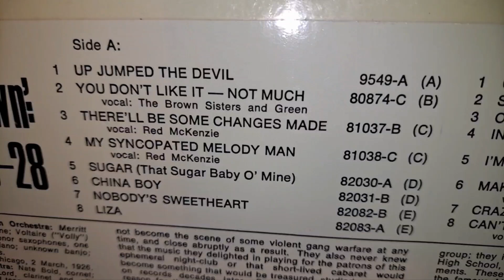There'll Be Some Changes Made. Red McKenzie & His Music Box. With Eddie Lang & Joe Venuti. From 1927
Red McKenzie on vocals. Here on Vintage Jazz LP Vinyl Record The Jazz Markers "Chicago 1926-28". Vintage Hi-Fi Turntable Record Player System.
Sansui 881 Receiver. Technics SL-23 Belt Drive Turntable. KEF Concerto Hi-Fi Speakers, and Richter Wizard MK1 Hi-Fi Speakers.